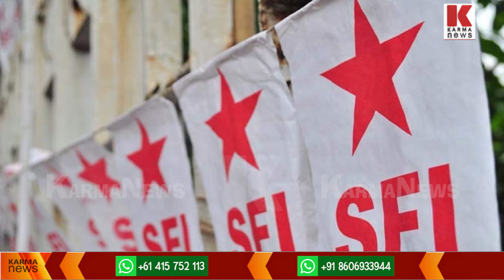ജീവനെടുത്തിട്ടും കലിയടങ്ങുന്നില്ല ;സിദ്ധുവിന്റെ ഫോട്ടോയും ഫ്ളക്സും തകർത്തു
പക തീരാതെ എസ്എഫ്ഐ; ചിത്രങ്ങളും ഫ്ലക്സ് ബോർഡുകളും നശിപ്പിച്ചു‌‌‌.